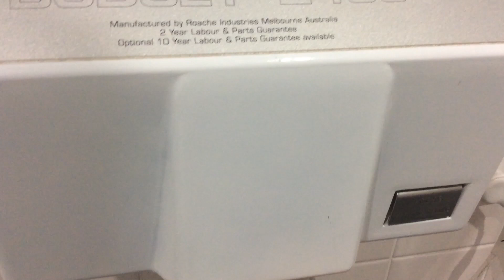Roache 2400 turbo hand dryer at Kyneton bowling club VIC